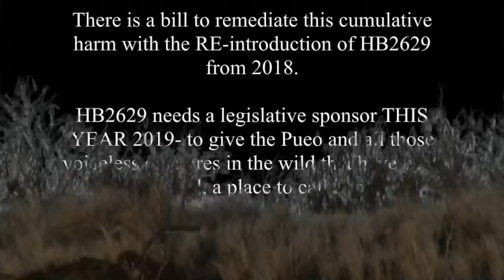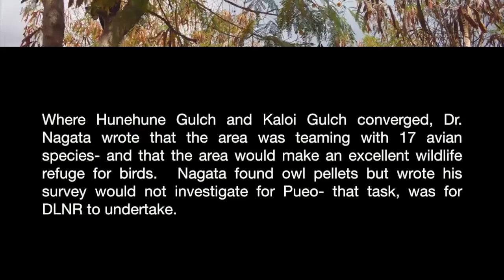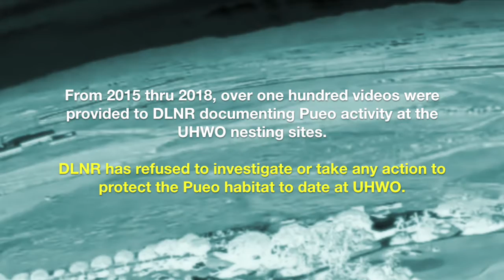SAVE EWA'S PUEO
The effort to get HB2629 re-introduced for the 2019 legislative session continues.